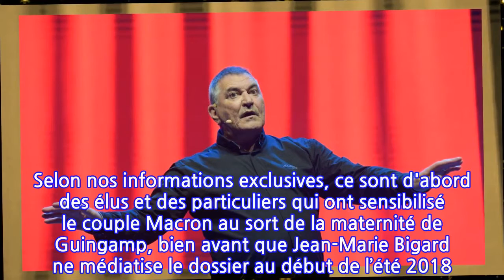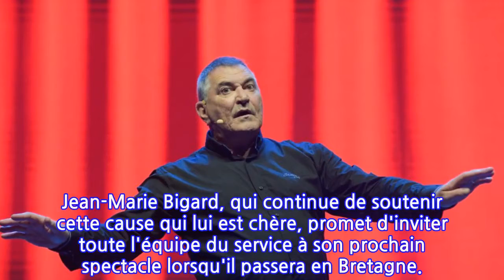Jean-Marie Bigard exaucé par Brigitte Macron ? Cette omission de l’humoriste